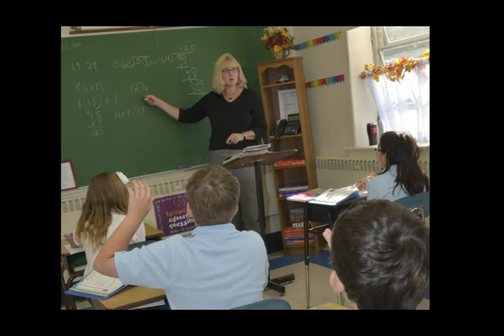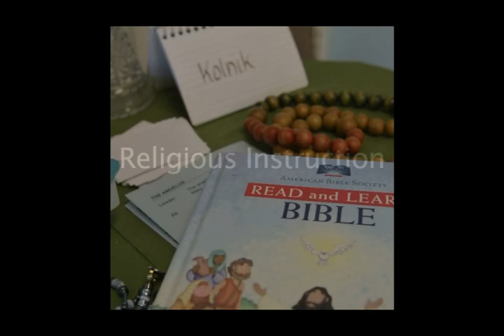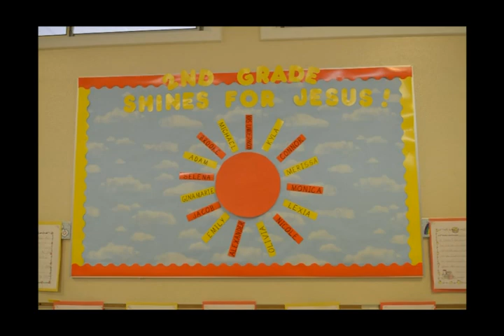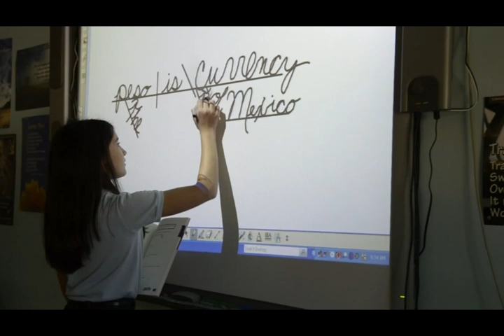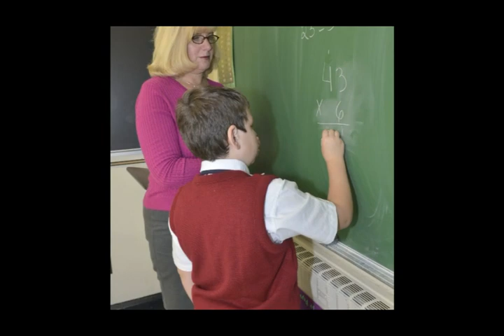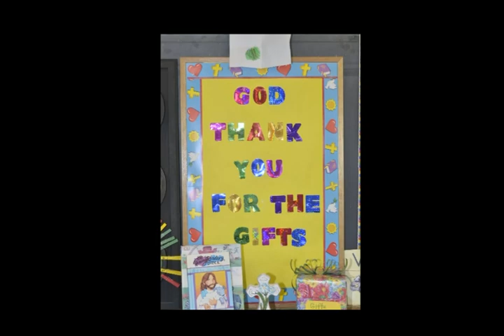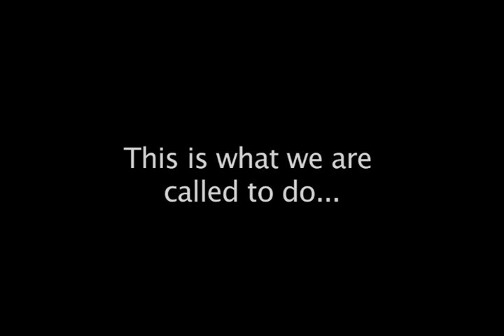ourvalues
St. Teresa Regional School